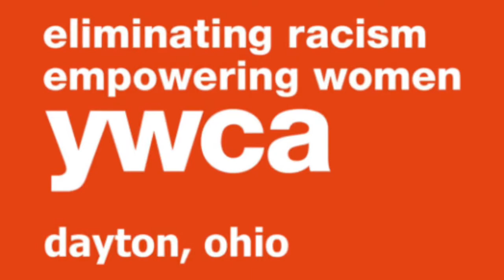YWCA Dayton: A Building Tour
You know what we do to help women and children find safe, secure futures -- now take a tour inside key areas of our 104-year-old flagship building in the heart of downtown Dayton! Starting in January 2018, we'll be embarking on our most full-scale renovation since it was constructed in 1913. renovatinglives OnAMission Many thanks to the Spring 2017 University of Dayton Public Relations Capstone Class for producing this video for us as part of their AdoptAYDub PR campaign.